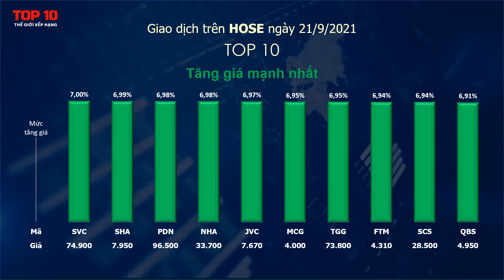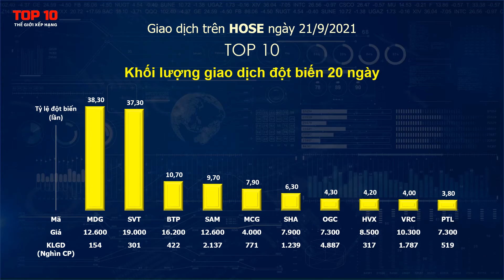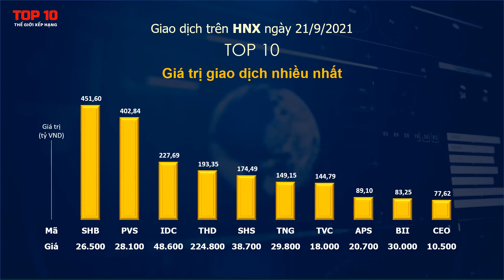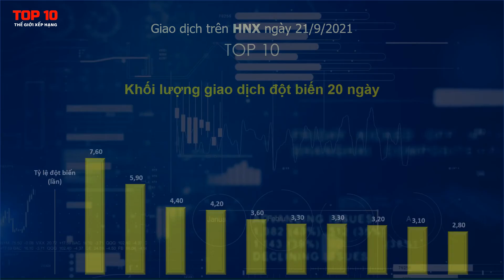Top 10 cổ phiếu nổi bật ngày 21/9/2021